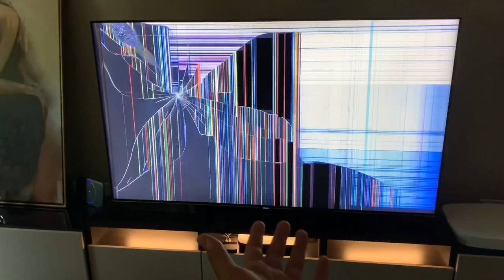BROKEN TV PRANK ON PARENTS📺 *GONE WRONG*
Broken TV prank on my parents😳
Socials👇
*I do not take ownership of any music displayed in this video. Ownership belongs to the respected owner(s).